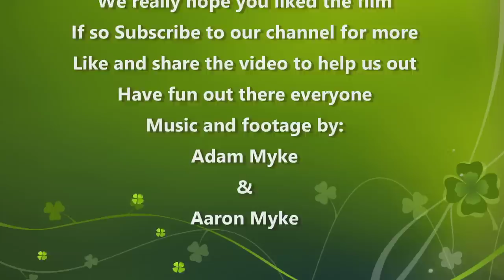GoPro Hero 2: Clear Water Snorkeling HD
In this video, there is probably some of the best footage we have ever captured while us 3 Brothers were out on a snorkel trip to an awesome pond. This video was filmed 100% with the GoPro HD Hero 2.